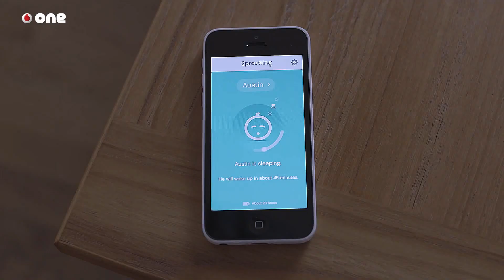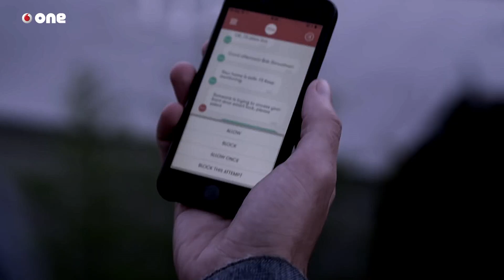Los próximos wearables los llevaremos bajo la piel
Si pudiéramos ver lo que nos rodea como Neo en "Matrix" nos pasaríamos el día abrumados. Tendríamos ceros y unos todo el tiempo a nuestro alrededor: ceros y unos en la parada del autobús, en la cola del supermercado, en la puerta del colegio; ceros y unos haciendo scroll en el estadio de fútbol y en las butacas del cine, en la consulta del médico y en el parque infantil. Una imagen así invita al desasosiego y, sin embargo, no se aleja demasiado de la realidad. No lo vemos, pero "estamos rodeados de electrónica", asegura Gadi Amit, uno de los diseñadores tecnológicos más importantes del mundo. "Cuando hablamos de ordenadores ponemos el foco en cajas, más grandes o más pequeñas, pero hay un polvo mágico de hadas que nos envuelve y nos conecta". Esa invisibilidad de la tecnología que hemos asumido como natural, asegura Gadi Amit, es la que hará que en muy pocos años consideremos que llevar microelectrónica implantada en nuestro cuerpo nos resulte tan normal como subir las fotos de las vacaciones a la nube gracias a nuestro smartphone.

Desde su estudio NewDealDesign el equipo de Gadi Amit es responsable de algunos de los diseños más impactantes que se hayan originado en Silicon Valley. Uno de los más conocidos es la línea de dispositivos inteligentes creados para Fitbit desde el año 2007, cuando la palabra wearable no era todavía un término de moda. NewDealDesing consiguió transformar los gigantescos y antiestéticos aparatos utilizados por los aficionados al deporte en elegantes clips y pulseras que registran y envían datos de la actividad física del usuario.

Pero el futuro de los wearables no está en cosas que llevaremos puestas encima, sino que tendremos dentro de nosotros. Tecnología punta, conectada y actualizable debajo de la piel. La solución para controlar toda esa electrónica invisible, esos ceros y unos que nos rodean. El proyecto Underskin en el que trabaja NewDealDesign consiste en un tatuaje digital insertado en la mano del usuario, desde el que podrá autentificar tarjetas de crédito, medir niveles de azúcar en sangre y ritmo cardíaco o desbloquear puertas, además de permitir controlar el resto de dispositivos digitales que llevemos con nosotros. Un proyecto ambicioso que, sin embargo, abre las puertas a grandes posibilidades: “será imprescindible crear algo similar a nuestra idea. La proliferación de dispositivos digitales seguirá creciendo y será imposible controlarlo todo”, afirma Amit. Lo que comenzó como la provocación de un grupo de diseñadores visionarios ya está en la agenda de varias compañías dispuestas a desarrollarlo; la era de los implantes electrónicos está cerca...

Imágenes cedidas por Fitbit